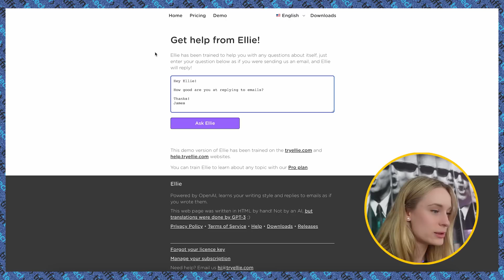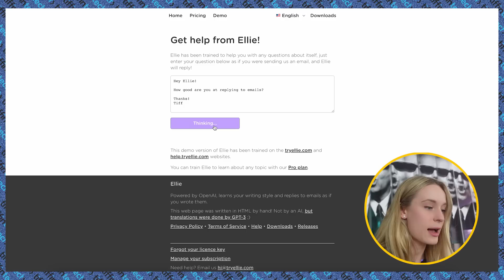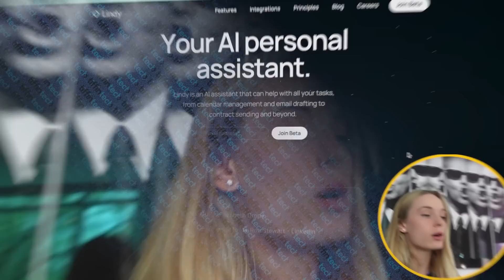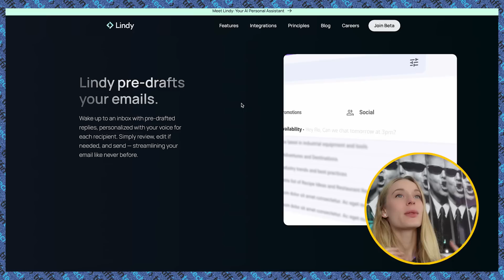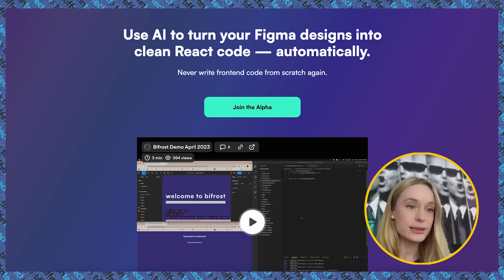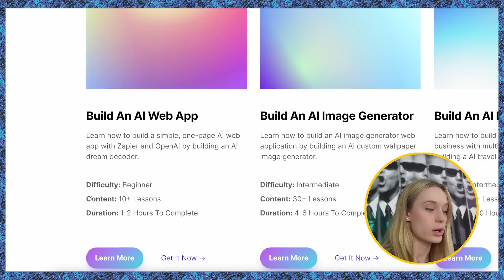AI Job Revolution: Top Skills You Need To Thrive in the Machine Era & AI Tools to Help You Succeed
AI is here, and it's not just about robots taking over mundane tasks. The job landscape is being revolutionized, and you NEED to be prepared. "AI Job Revolution: Top Skills You Need To Thrive in the Machine Era" is not just surviving, but THRIVING in the dawning AI Era.

In this video, I will delve into the most in-demand skills of the future and how you can ensure you are focusing on the right tech and skills. I will cover everything from artificial intelligence to soft skills like emotional intelligence and complex problem solving, which are equally important in the AI-driven world.

Stay ahead of the curve and equip yourself with the skills that employers of the future will be looking for.

The future belongs to those who prepare for it today.  Don't forget to 'LIKE' and 'SHARE' if you find this video valuable. Leave any comments or questions down below!

Get set, ready, GO and conquer the AI revolution!

TIMESTAMPS:
0:00 Is it worth learning coding or tech skills anymore with AI?
2:04 The number one skill to staying in demand in tech or other industries
4:24 AI tools to help you network and be productive
7:35 How to learn new tech skills at a fast pace?
8:50 AI tools to help you learn new tech skills fast

// My Story

AI Job Revolution: Top Skills You Need To Thrive in the Machine Era